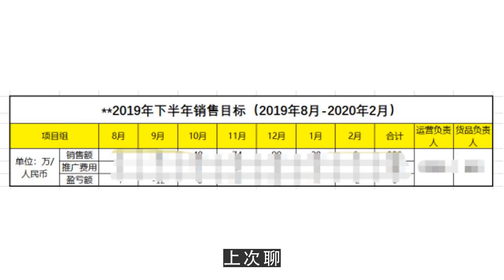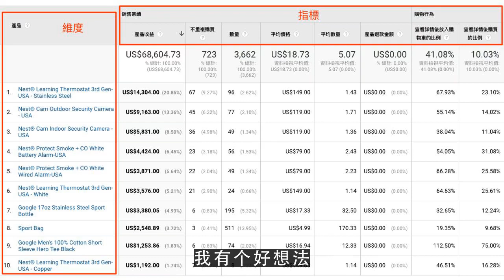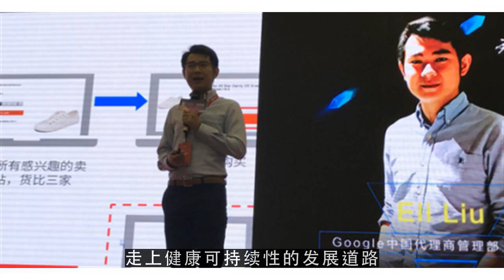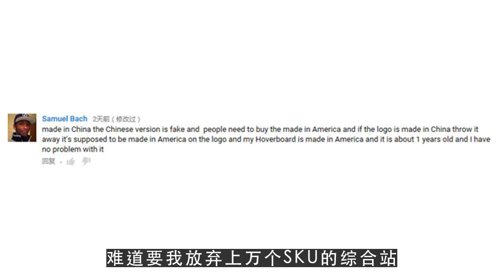youtuber,深圳一家“小而美”的外贸B2C企业：对价格战SayNO！2